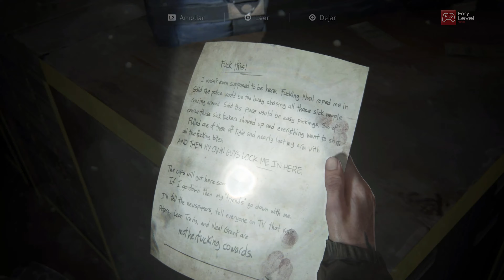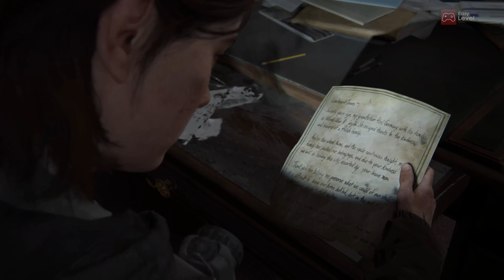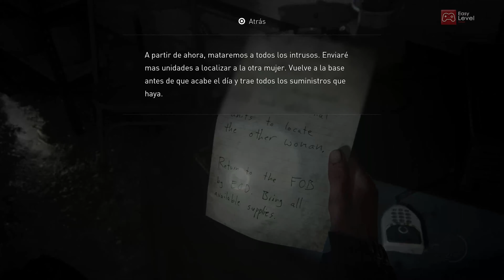The Last of Us Part II Remastered - Gameplay Parte 4 II Español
inco años después de su peligroso viaje por un Estados Unidos pospandémico, Ellie y Joel se han asentado en Jackson, Wyoming. La vida en una próspera comunidad de supervivientes les ha permitido disfrutar de paz y estabilidad, a pesar de la amenaza constante de los infectados y de otros supervivientes más desesperados. Sin embargo, tras un hecho violento que altera esa paz, Ellie se embarca en un viaje implacable en busca de justicia.

¡Sígueme!